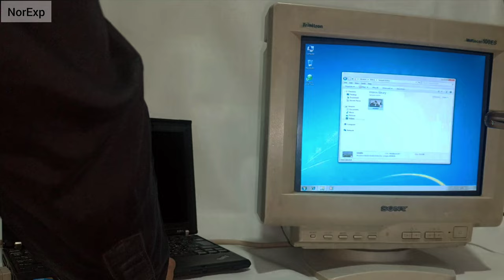GasTorch vs MONITER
In This Video I Am Going to Destroy Computer Moniter By GAS Torch to See What Happens.
Experiment On Monitor Just For Fun
Gas torch vs Moniter